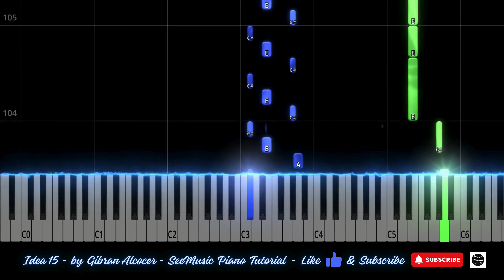Idea 15 - by Gibran Alcocer - SeeMusic Piano Tutorial - bestpianocla6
Embrace the boundless optimism of 'Idea 15,' a vivid and uplifting solo piano composition by Gibran Alcocer. The music dances with vibrant energy, painting a musical portrait of positivity and possibility.

🛒Amazon Products 🛒
- New Year Products
- Digital Piano
- Piano flash cards
- Piano book
- Manuscript paper
- Piano stickers
- Best of Amazon